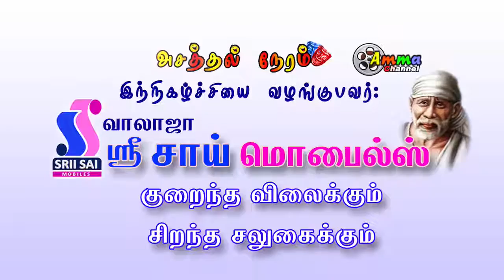Episode 070 (2) 2014 Asathal neram funny video share earn money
Episode 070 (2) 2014  Asathal neram funny video
great comedy show tamil walajapet gandhi kumar
super super speech nice kamal Sri Balaji Silks and Fashions comedy gk
 gk questions full kamal sarees silks  free comedy from arani arcot ranipet vellore sholinghur sholingar
 iti school student life student power fully speech full
entertainment jokes ranipet gingee ginge ginji ginjee arcot kancheepuram kanchipuram vellore
thiruvalam chennai jolly jolly video share earn money
srii sai mobiles walajapet